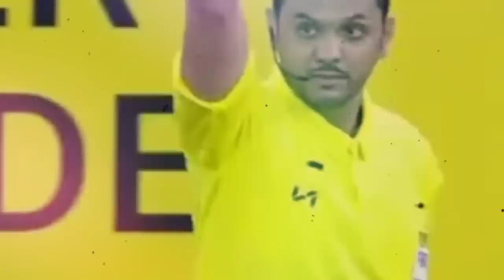Tekel Biad4b 😡 Lihatlah Reaksi Media Eropa Soroti kejamnya tekel kepada saddil